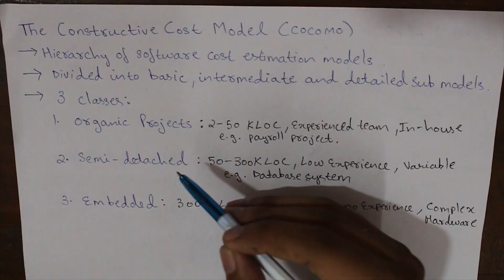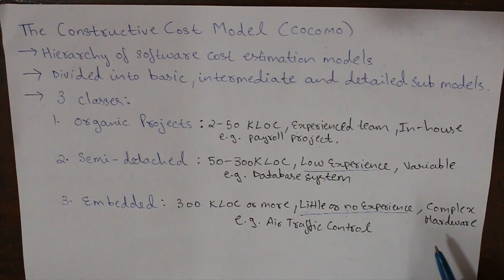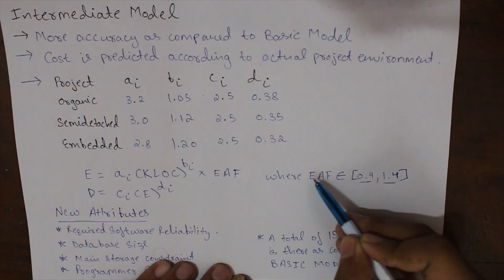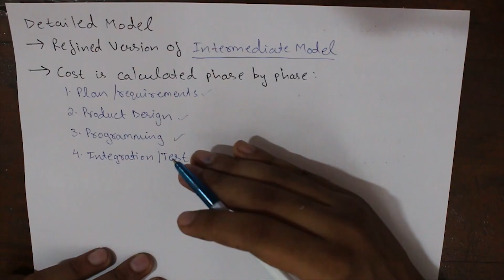COCOMO Model | Cost Estimation | #15 Software Engineering for IP in hindi | IPU 5th sem Unit 2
Topics covered (in Hindi) :

• COCOMO model
• The Constructive Cost model
• Cost Estimation Models of Software Engineering
• Software Engineering syllabus for IP university in hindi